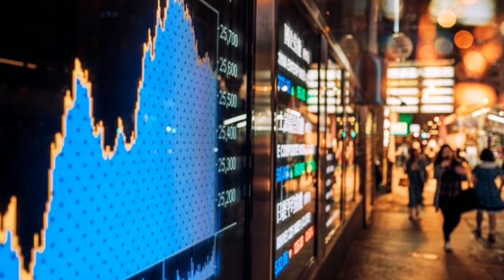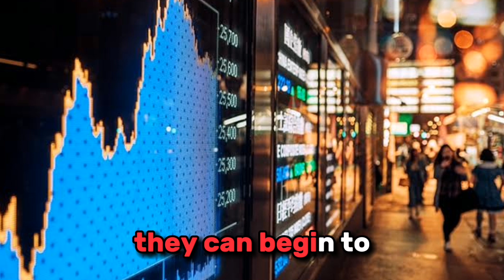🔥International RV Tomorrow Iraqi Dinar Latest Update Today 20 July🤑IQD RV Done Dinar Intel Guru News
Iraq RV
Iraq Reform
iraqidinar
dinar guru updates
iraqi dinar
rapid updates
dinar investment
dinar revaluation
dinar currency exchange rate,
reinstatement
iqd news
when will the dinar currency revalue
dinardetectives
currency reinstatement
new dinar currency
iraq politics

Iraq RV
Iraq Reform
iraqidinar
dinar guru updates
iraqi dinar
rapid updates
dinar investment
dinar revaluation
reinstatement
iqd news
dinardetectives
currency reinstatement
new dinar currency
iraq politics